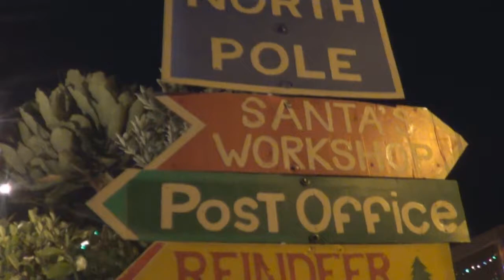VLOGMAS | Day 19 | My First Poinsettia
Kia Ora,

Today was another work day, but come the evening we checked out some Christmas lights with my Mum and Dad. I also bought me my first poinsettia - I have been getting into gardening alot more these days, so I was rather excited to buy these.

Ngāmihi,

Leah x

.and now snapchat! @tinanadiy